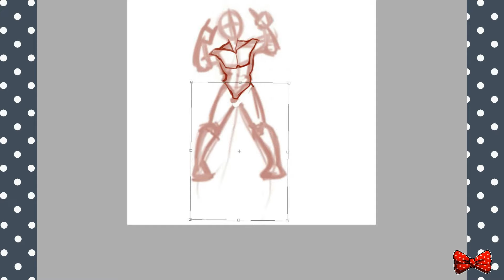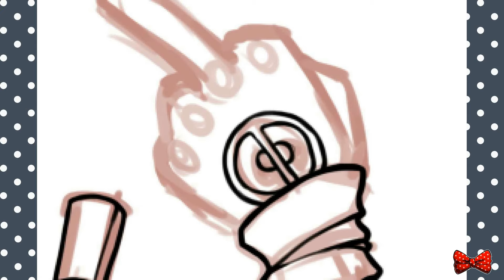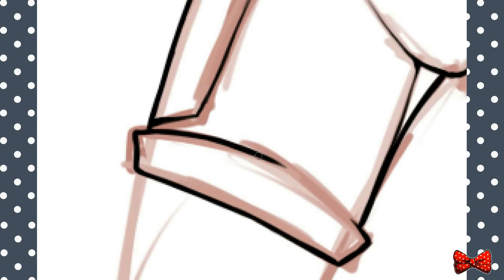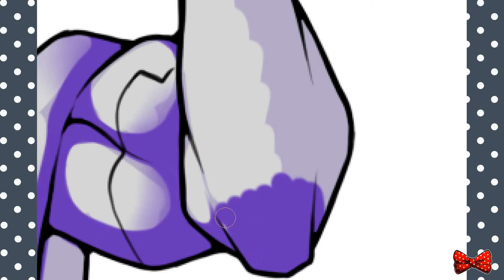Deadpool | Speedpaint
I decided to draw Deadpool this week since the movie will be coming out in February!! I really wanna see it tbh, so here we can see my second favourite super'hero'.
I tried drawing Rey from Starwars at first but since I'm not used to drawing girls we are stuck with this idiot now, I hope you don't mind.
You can also suggest me characters to draw in the comments, I'd really appreciate that!